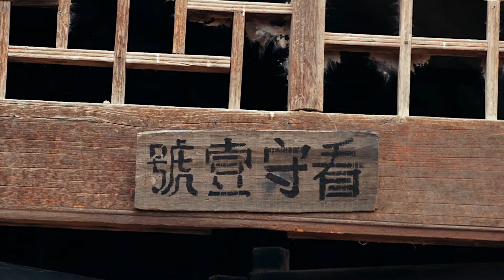【陕北方言短剧】大学校园放映瞬间沸腾笑翻学生，不按套路出牌...有点奇怪！导演何志铭#陕北方言#陕北话#榆林话#陕西话#陕北民歌#